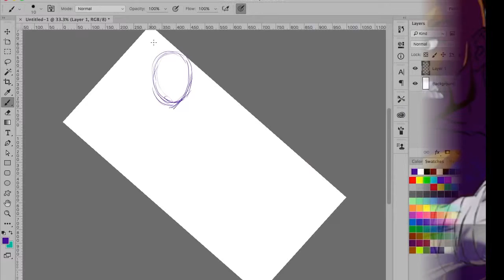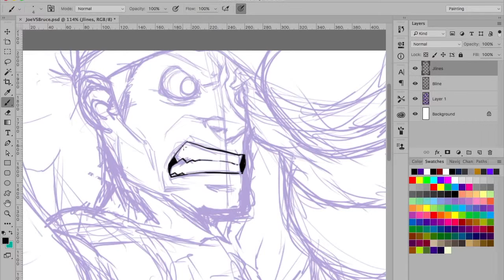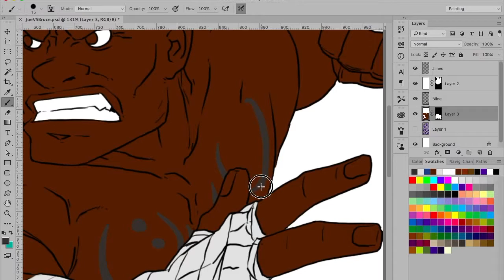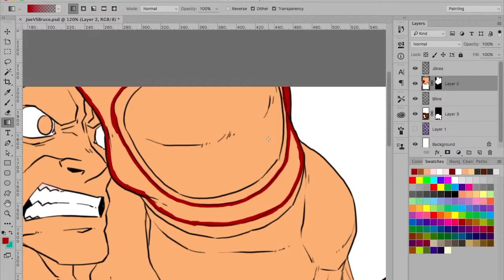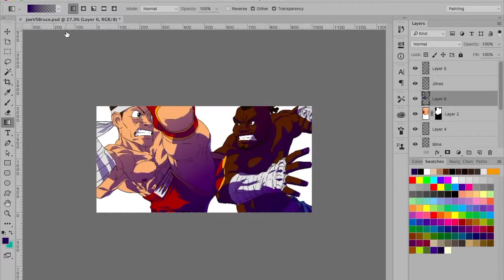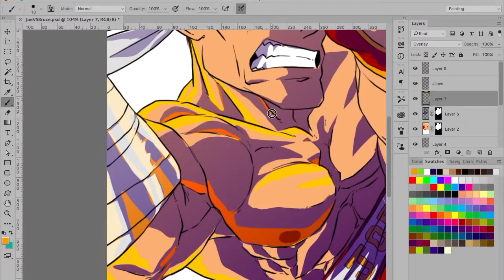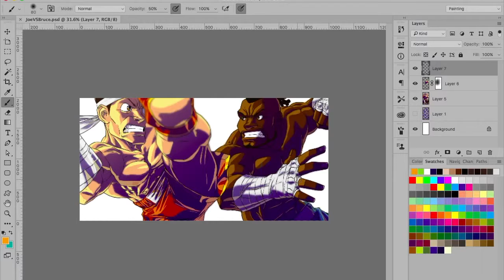Joe Vs Bruce Speed Paint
Haven't down any fan art in a while. So had to sit down and do something.